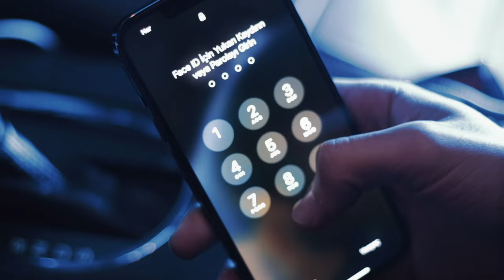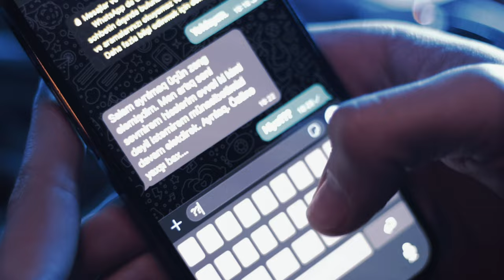Mehemmed Cavadov - Gülüm (Official Music)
Musiqi:                  Mahammad Javadof

Aranjiman:         Qelender Tayibov
Kameraman:     Emil Hüseynov
Rejissor:            Sadiq Novruzov
Klip idea :                   Mahammad Javadov

Audio'nu rəqəmsal platformalarda dinlə:
Keçid:

Mahammad Javadov tərəfindən ifa olunan "Gülüm" parçasının audiosu. Bu videonun bütün hüquqları "RznMuzik" LLC tərəfindən qorunur.